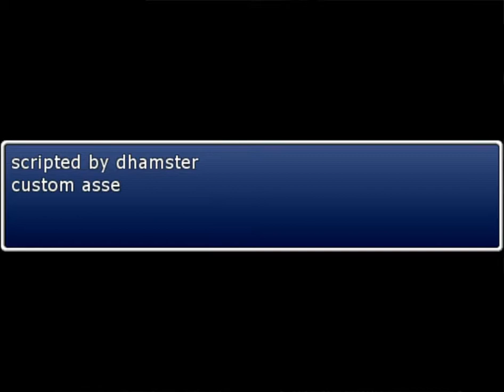Nick Beard - The Fedora Of Destiny | Trolled and lots of Booze and Swearing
Today we checked out a game that was recommended to me, and it well... It was quick, and it started good!

The game is very short and has some good music to it, so hopefully they keep making more of it.

As Always believe in yourself.